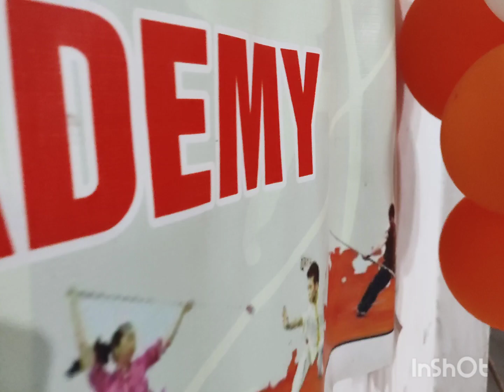SILLI WUSHU ACADEMY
WUSHU practice 🥊🥊🥊🇮🇳